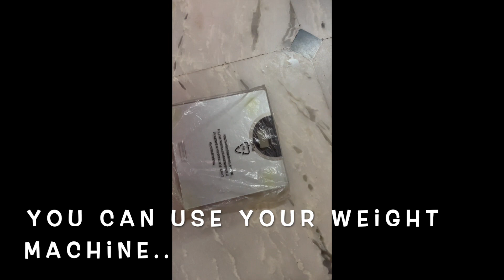How to weight your luggage bags at home? | Mirnali Rajput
Hello!!